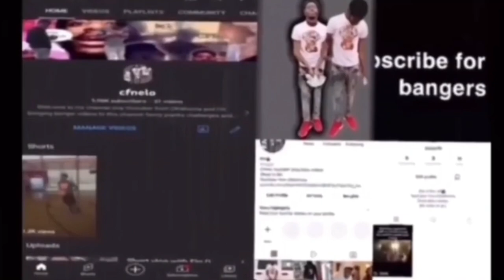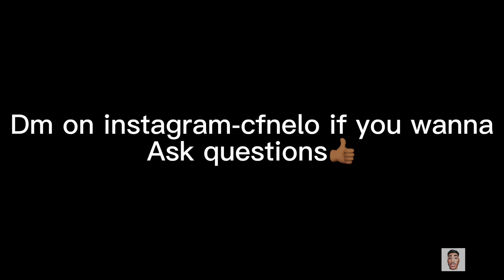How To Build A Fan Base For Beginners (This Really Blew My Channel Up)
need anymore help add my Instagram-cfnelo or Snapchat-cfnelo